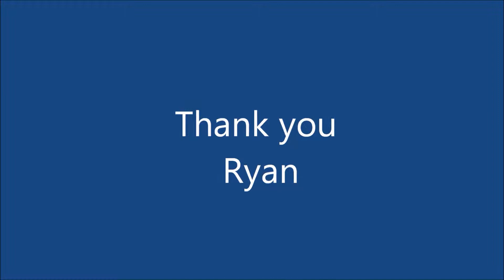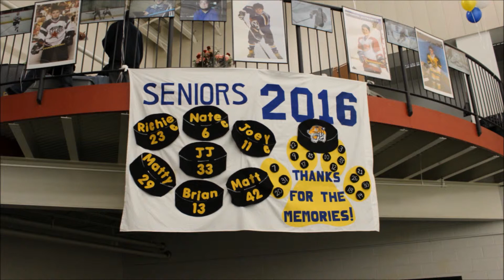LHS 2015 2016 Highlights